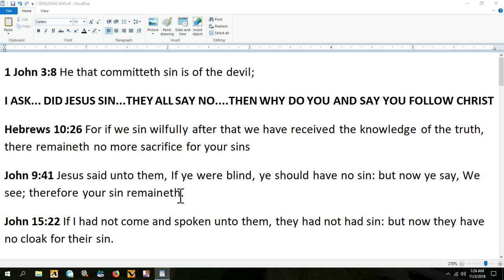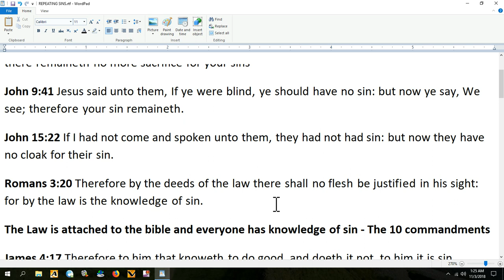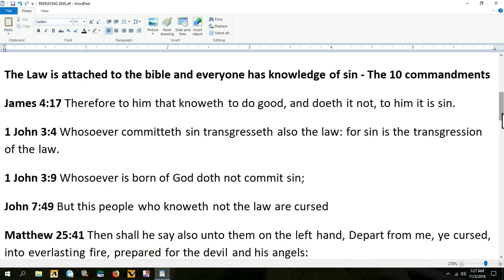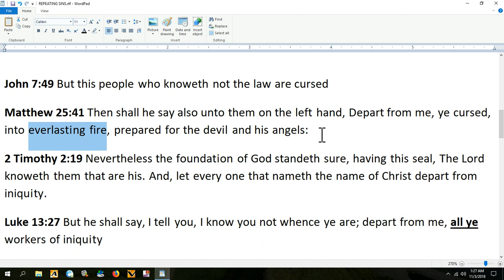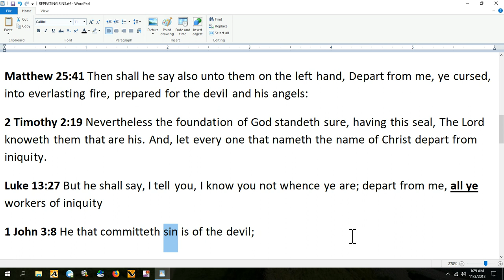SINNERS ARE SATANS SEED!!!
ANYONE LIVING IN SIN ARE SATAN'S CHILDREN, AND ANYONE BELONGING TO SATAN WILL GO TO HELL, ITS VERY IMPORTANT  TO REALLY LISTON TO WHAT IM SAYING IN THIS VIDEO!!!

➨ I Love Truth So My Intentions Are To Never lie or Deceive Anyone
➨You Can Help By Spreading The Message To Friends & Family